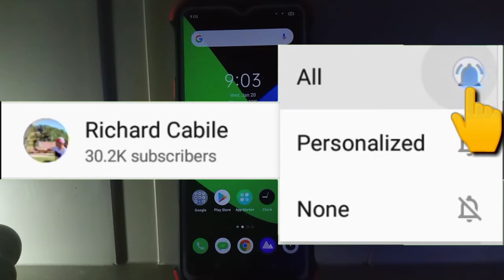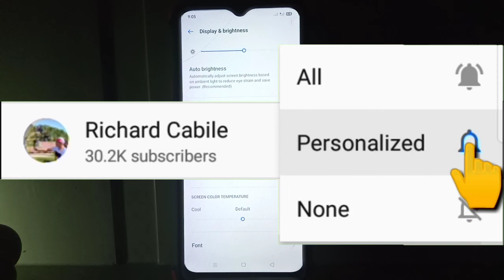How to Turn ON or OFF Auto Brightness in Realme 5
The brightness of your realme 5 mobile phone is automatic. In this tutorial I will teach you how to turn on or off auto brightness in realme 5.

Thanks...